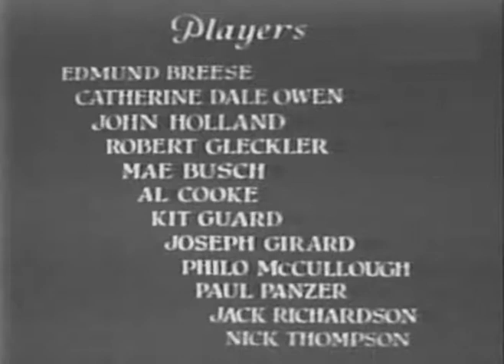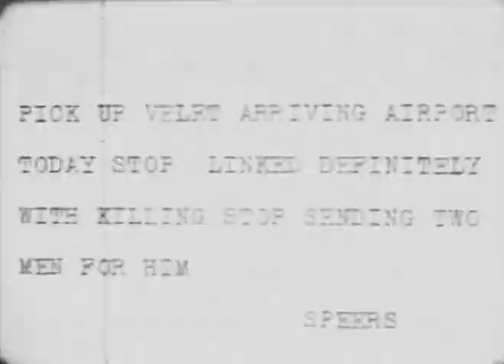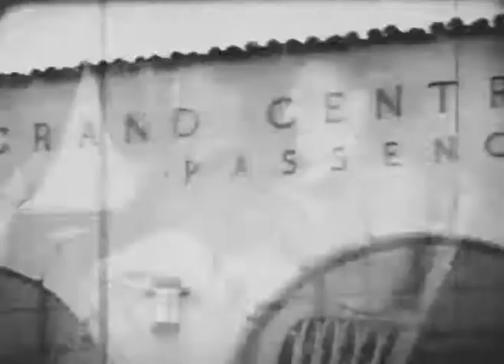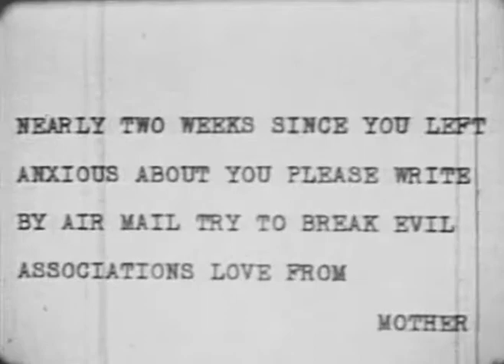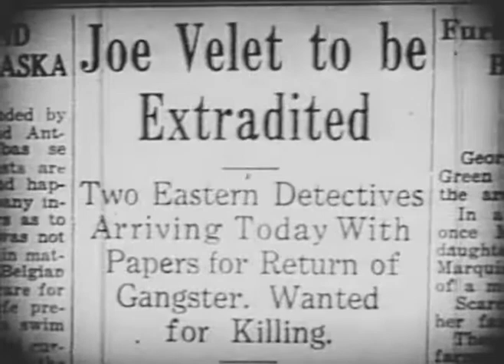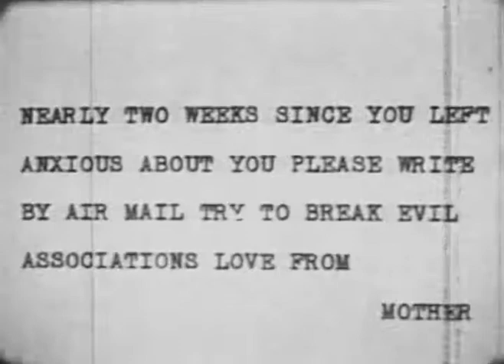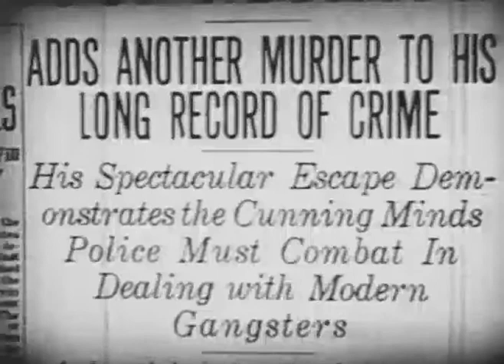Defender OTL▪Full Movie English▪1931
Released on May 24, 1931: (running time 62 minutes) When a big New York gangster moves to Los Angeles, the police try to infiltrate his gang, but the gangster keeps getting tipped off whenever the police try anything.

Directed by Joseph Levering

Written by Louis E. Heifetz and Hampton Del Ruth

The Actors: Catherine Dale Owen (Alice Randall), John Holland (Police Captain Bill Houston), Edmund Breese(Police Commissioner Randall), Mae Busch (Mae Ward, undercover cop), Paul Panzer(gangster Taroni), Robert Gleckler (Joe Velet, aka Phil Terry), Kit Guard (Kit, Velet's chief henchman), Joseph W. Girard (Police Chief), Philo McCullough (Police Detective Tom Muldoon), Al Cooke(photographer Cookie), Bobby Burns (informant), Fred Kohler Jr. (Taroni henchman), Jack Richardson (policeman), Nick Thompson (henchman).